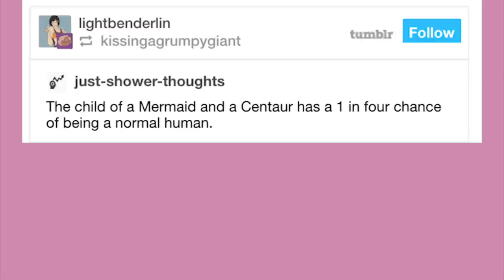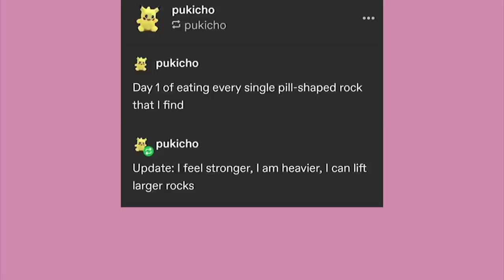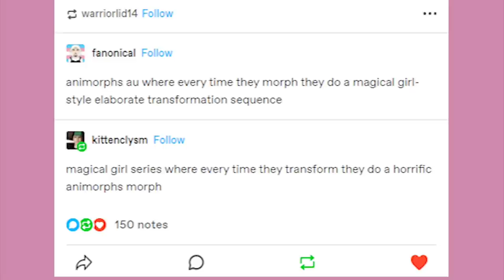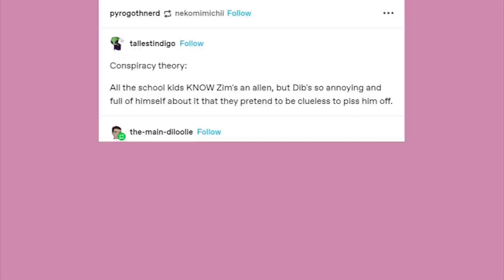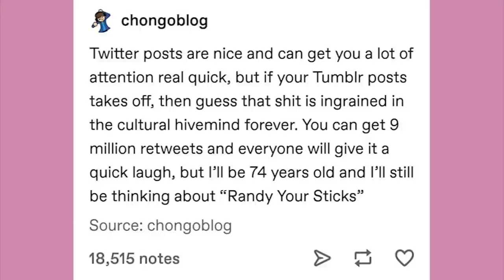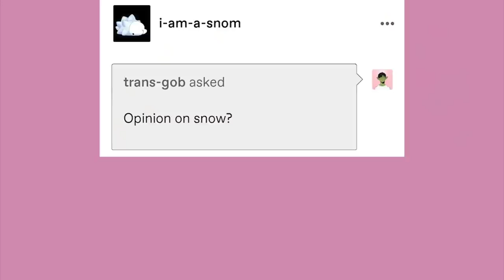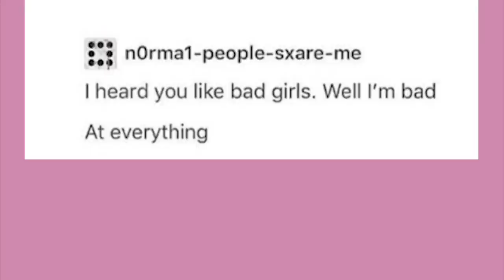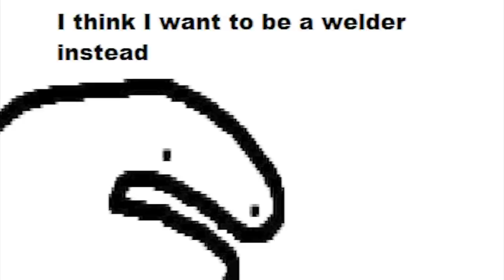It Came From Tumblr #112 | Binge Compilation